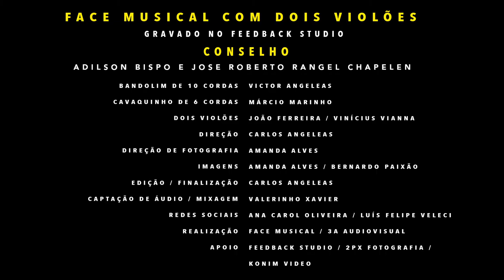Conselho(Adilson Bispo/J. Roberto) com João Ferreira/Vinícius Vianna/Victor Angeleas/Márcio Marinho